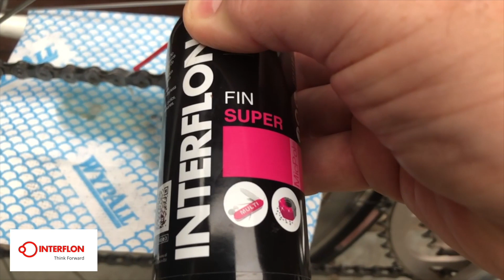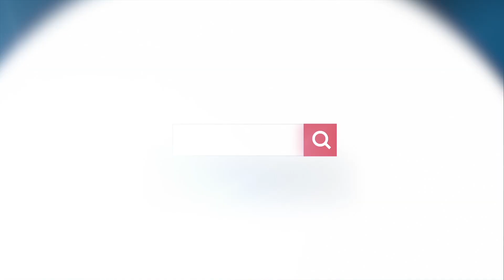Winning Chain Lubrication with INTERFLON® Fin Super spray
If you are going for a personal best, or want to beat the opposition make sure you prepare with the best possible lubrication.
I've worked with INTERFLON UK with MicPol® in industry for a couple of decades now and it has a hidden technology their rivals don't have, microscopically charged particles that gives excellent boundary lubrication to moving parts.
Chains are a key element in turning over a fast cadence and getting smooth changes, I use INTERFLON Fin Super spray to clean debris or dust off as well as soaking those chain pins.
I then use a dropper to dry lube in summer and a wet lube in the winter weather.